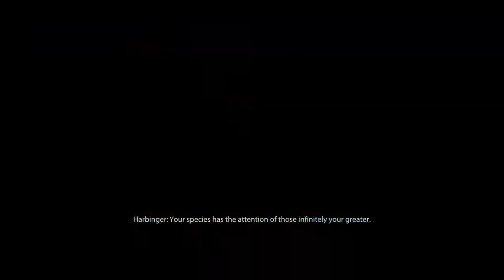Mass Effect 2 Legendary Edition the suicide mission highlights part 7